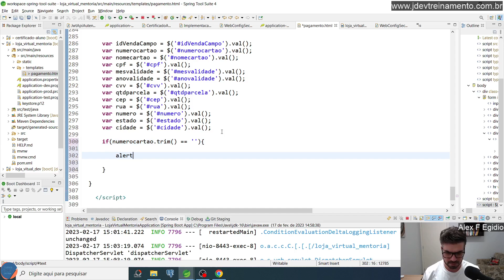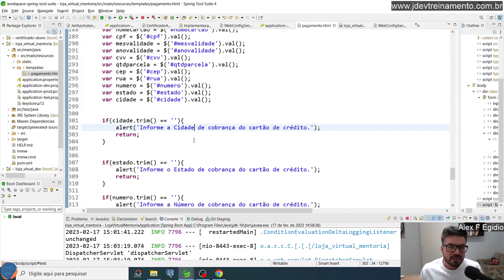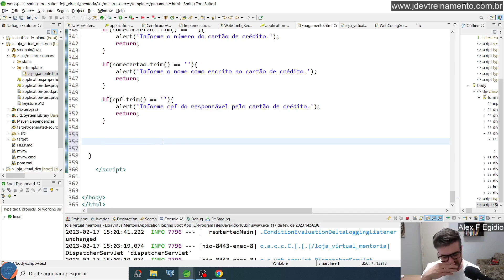Tela de Checkout Validando Dados da tela Parte 10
✅ Aula: Tela de Checkout  Validando Dados da tela  Parte 10
✅ Módulo: 1º Opção Juno - API de Pagamento - Tela de Chekout e Cartão de Crédito
✅ Curso: Formacao e Mentoria FullStack em Spring Boot API Rest e Angular 16